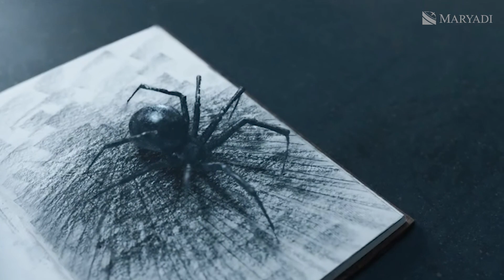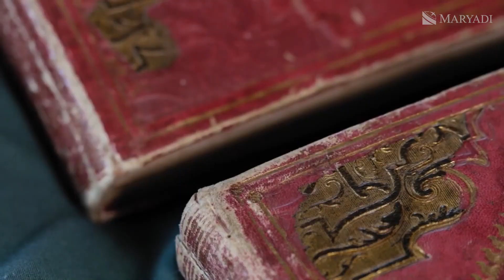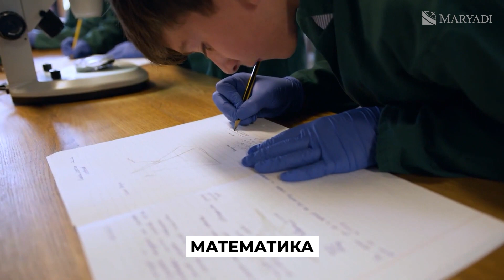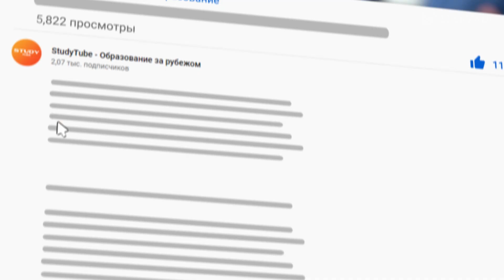ТОП-5 британских школ похожих на Академию Невермор из Уэнсдей (Wednesday) - Образование в Англии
Приветствуем всех! Сегодня мы не спроста снимаем это видео в черном, ведь речь пойдет об Академии Невермор (Nevermore Academy), которая отличается от других школ-интернатов. Сложно не быть в курсе нашумевшего блокбастера от Netflix. Благодаря стараниям Тима Бертона на свет появился Уэнсдей (Wednesday), который подарил нам неповторимую мрачную атмосферу. Школа Уэнсдэй передает дух таких фильмов, как Гарри Поттер или Ривердэйл, вероятно поэтому так нравится зрителям.

Те, кто смотрит наш канал не впервые уже знает, что все эти образы копируются с британских школ, хоть и съемки порой проводятся не в Англии. Однако таких атмосферных мест хватает и в самой Великобритании. Поэтому, мы подготовили для вас школы, которые могли бы потягаться с Nevermore по своей неповторимой мрачной атмосфере. Речь пойдет о: Winchester College, Dulwich College, Oundle School, Dover College,  Kings School Canterbury.

Если вы заинтересовались одной из школ или у вас просто есть вопросы по поводу образования в Англии - свяжитесь с нами и получите консультацию бесплатно. Мы знакомы с сотнями школ в Англии лично и расскажем все о тонкостях зарубежного образования.